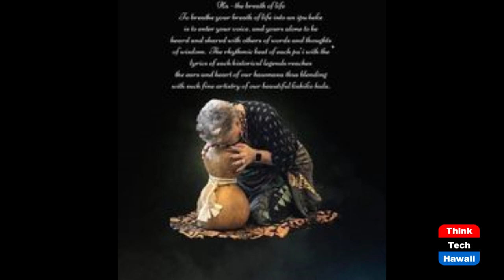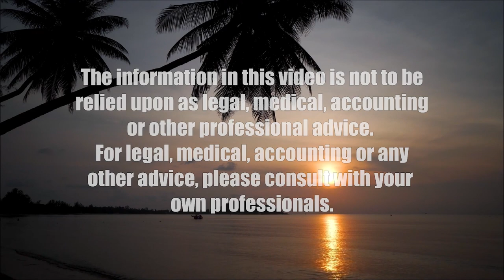Healthy Music for the Soul (Taking Your Health Back)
Various Stages of Melveen's Life.  The host for this show is Wendy Loh.  The guest is Melveen Leed.

Talk story with Melveen and see how she is handling the different stages of her life.  Melveen shares her music journey as well as her health journey.